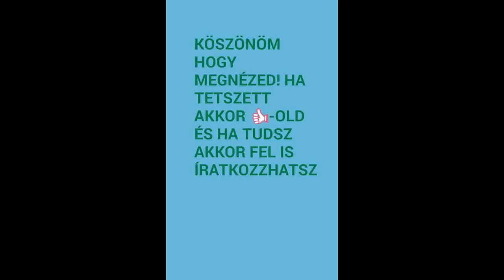Horváth Rudolf kamionok